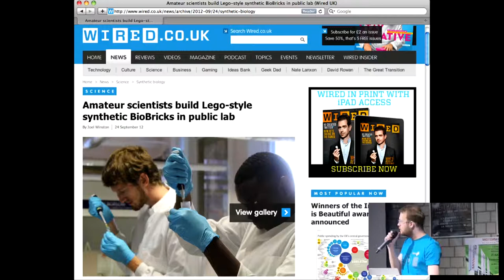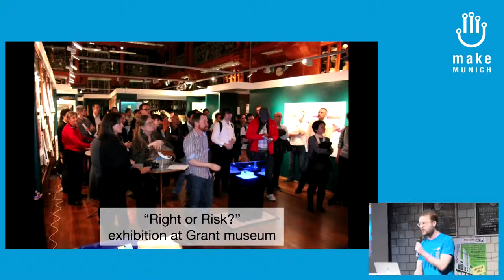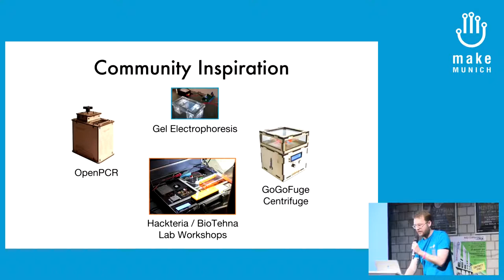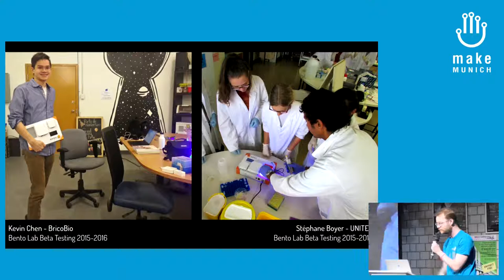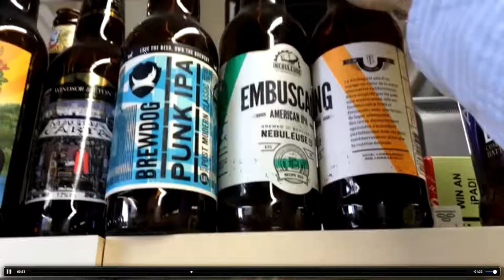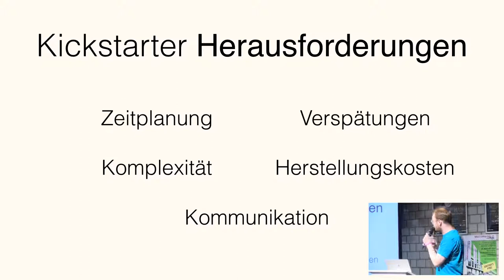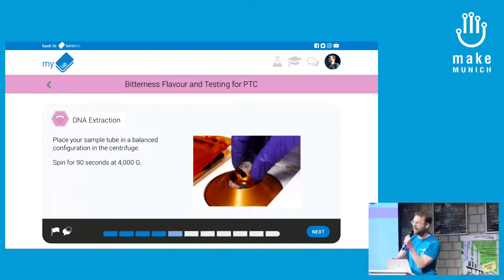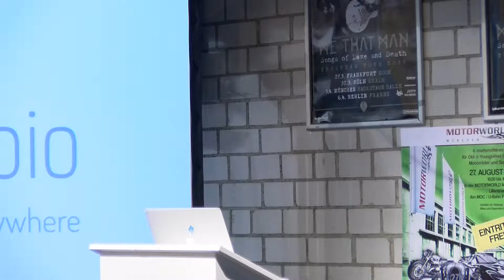2017 – Was passiert, wenn man ein DIY Biolabor crowdfundet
Philipp Boeing Bento Lab